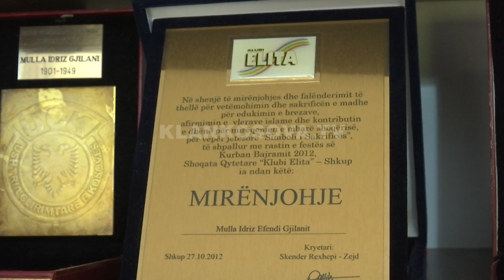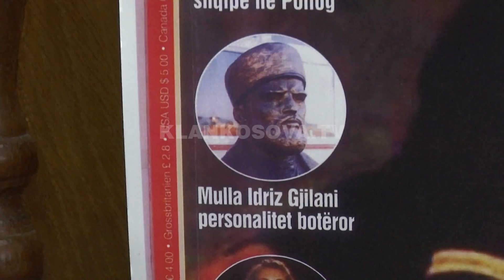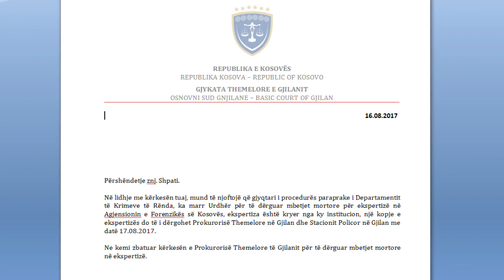Familja e Mulla Idrizit ende në pritje të eshtrave - 16.08.2017 - Klan Kosova